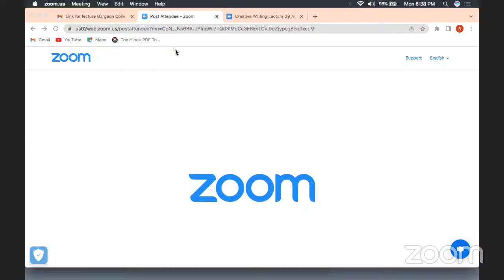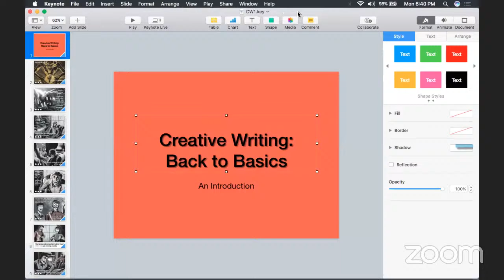SPECIAL LECTURE ORGANISED BY DEPT. OF ENGLISH, GARGAON COLLEGE